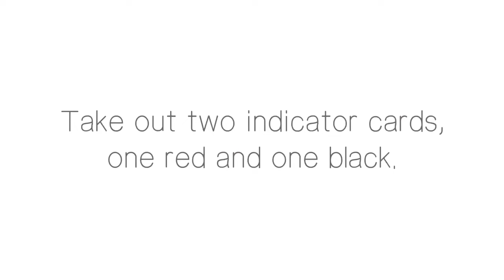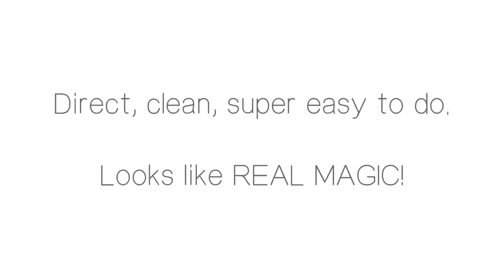Ultimate Out Of This World - lepetitmagicien.com